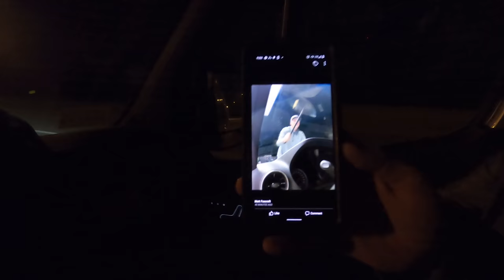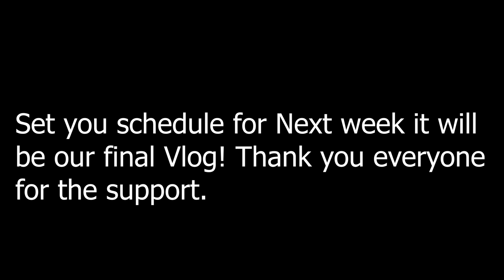My First RV Roadtrip with @RVingwithAndrewSteele to get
Vlog Number 6 Tonight! @RVingwithAndrewSteele and I are on a 1200 mile roadtrip from Richmond VA down to Ocala Florida.

Big Shout our to TijuanaFlats Tijuana Flats

Also I want to thank everyone over the last 6 weeks but Ive decided that NEXT Week Vlog #7 will be my last Vlog.
I am still doing my reviews. Its just been hard to juggle everything. And I really enjoy documenting the last few weeks.
Now Episode 7 Will be a long one so I hope everyone enjoys :)